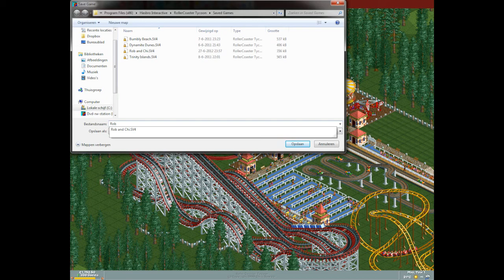Let's Play Classics :: Rollercoaster Tycoon #1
Rob insisted on playing one of the greatest games he ever played as a kid: Rollercoaster Tycoon. For obvious reasons, it does not have a Multiplayer mode, so witness our awesome Coop solution (you heard it here first)!